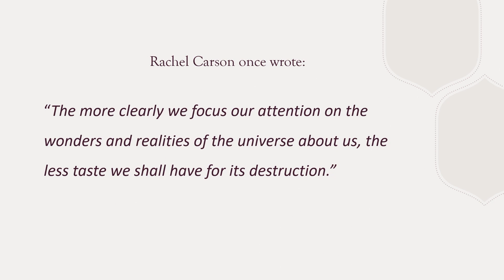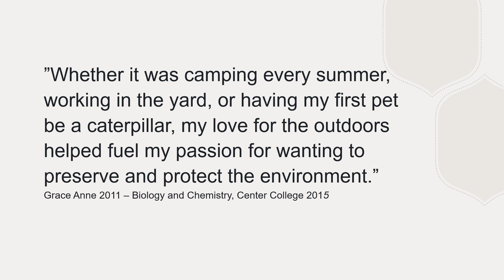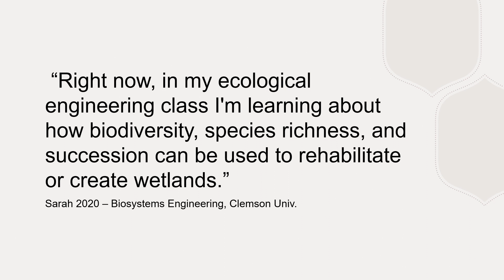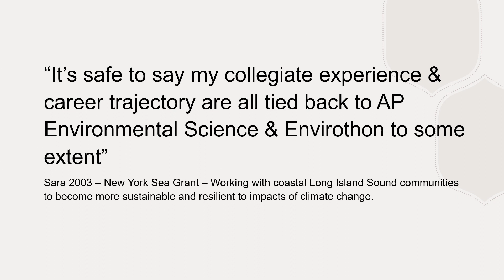Changing the World and Lives: The Case for Environmental Education | Rob Wilder | TEDxFurmanU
The world is changing and so should we! From an educator's perspective on the impact of environmental education programs on his students, Rob Wilder makes a case for environmental education being incorporated more broadly in schools. Sharing examples like the wetlands where cranberries grow, Mr. Wilder shows the things he has learned from engaging in environmental education just like his students.  Rob Wilder is a retired High School science educator who taught for 33 years. Mr. Wilder established the Envirothon program at Spartanburg High School in 1999 and still serves as the team's advisor. Growing up and living in Spartanburg, SC, Mr. Wilder loved the outdoors and wanted to provide his students with some of the same opportunities he had through using a hands-on approach to environmental education and establishing Envirothon. This talk was given at a TEDx event using the TED conference format but independently organized by a local community.